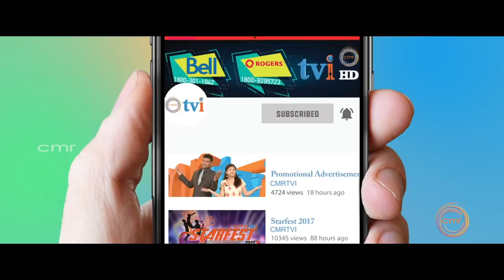கனேடிய தமிழ் காணொளி பாடல்களின் புதிய வரவு - Produce by CMR & TVI - Canadian Tamil music videos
CANADAIN TAMIL SONG - கனடிய தமிழ் பாடல்கள்
கனடிய தமிழர்களின்  முழுமையான படைப்பு - A Pravin Mani Musical